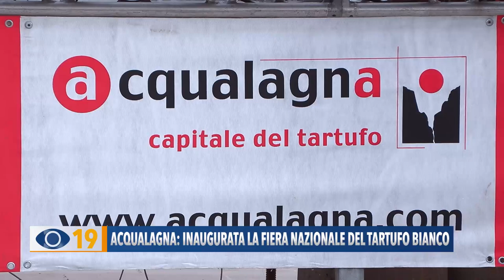Acqualagna: inaugurata la Fiera Nazionale del Tartufo Bianco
Migliaia i visitatori alla 59ª edizione della Fiera Nazionale del tartufo bianco di Acqualagna. Sabato il taglio del nastro alla presenza di autorità civili e super ospiti.